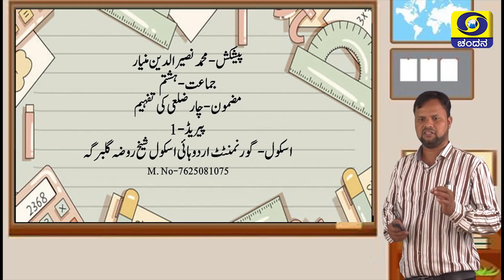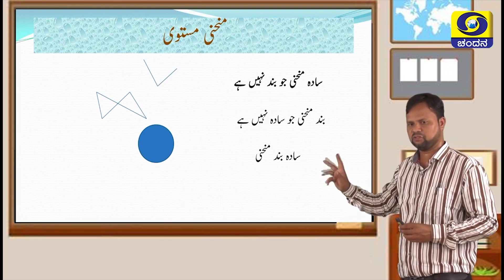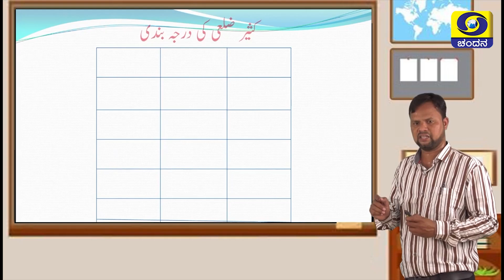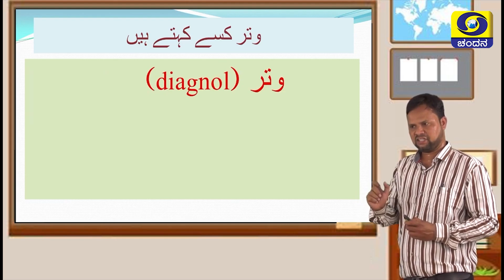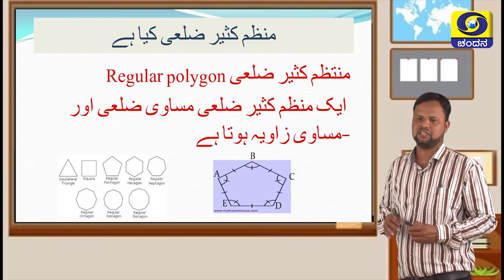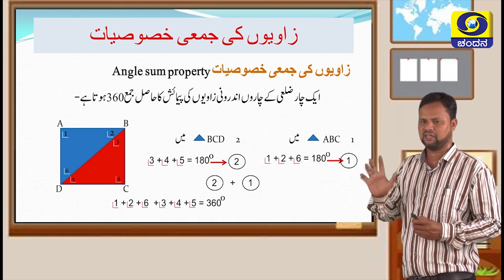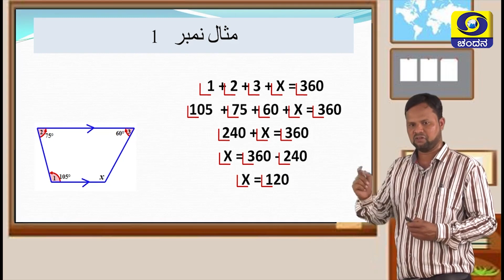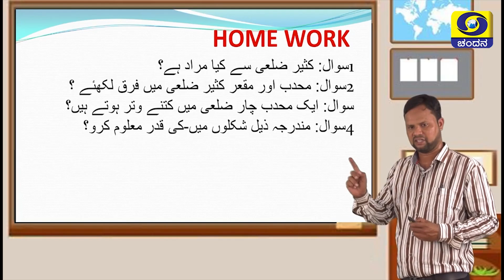Samveda 2021-22 | Day-44 | 8th Class | Mathematics | Urdu Medium | 4:00PM | 17-08-2021 | DD Chandana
Standard: 8th Class
Subject: Mathematics
Medium: Urdu Medium